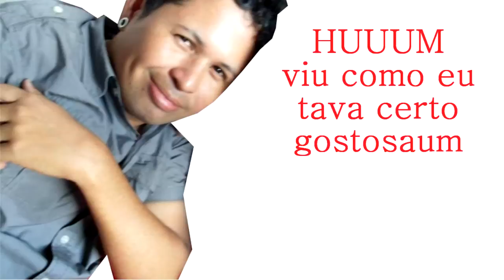Bando de Hominho - Dragon's Crown Sorceress by Alphamax